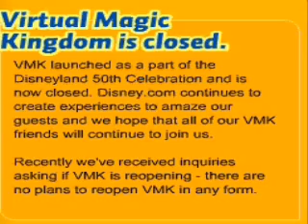VMK Reopening is a rumor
I'm so so sorry to be the one to post this but today me and an old friend from vmk say this on vmk.com you can see it if you want but it says vmk is not reopening even though that's what everyone is saying.